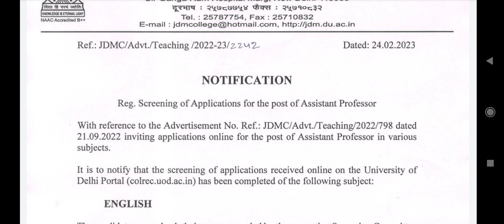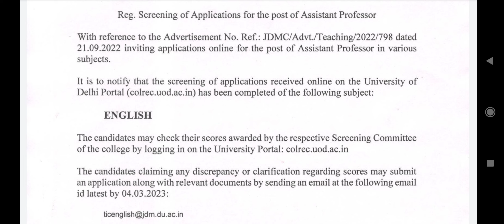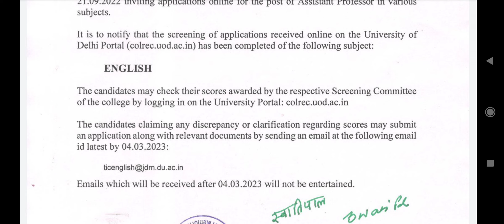Janki Devi memorial college English assistant professor news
University of Delhi Janki Devi assistant professor update  2023